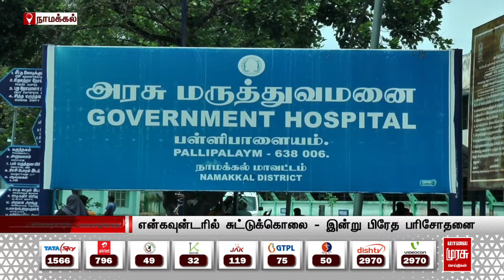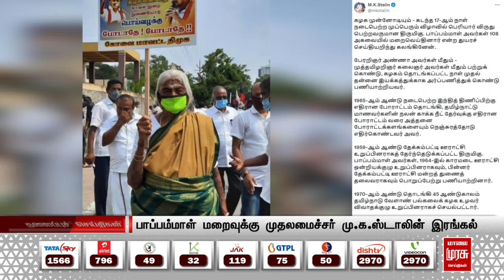காலை 8 மணி தலைப்புச்செய்திகள் l Morning 8AM Headlines l 28/09/2024 | Malai Murasu Seithigal